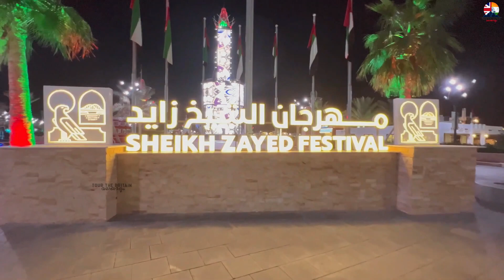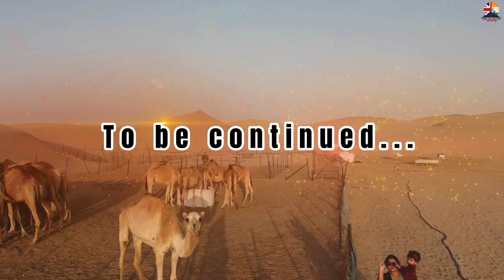Abu Dhabi ll Sheikh Zayed Festival ll ഒരു അബുദാബി യാത്ര ll Tour the Britain Malayalam ll Manu Joseph